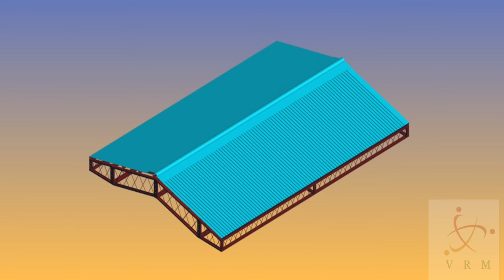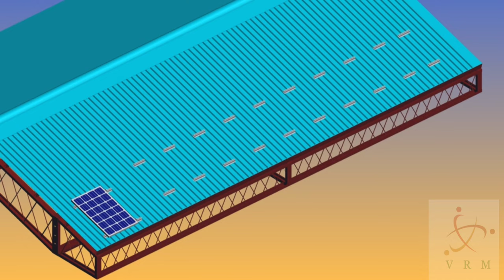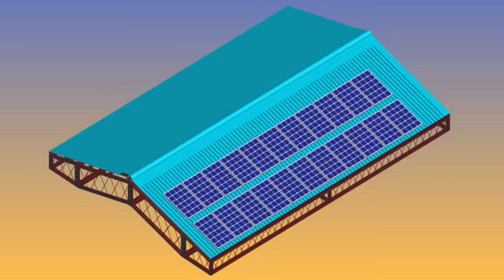Sheet roof module mounting structure - Mini Rail Installation - VRM Structures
Sheet roof Mounting Structure - Installation procedure - VRM Structures